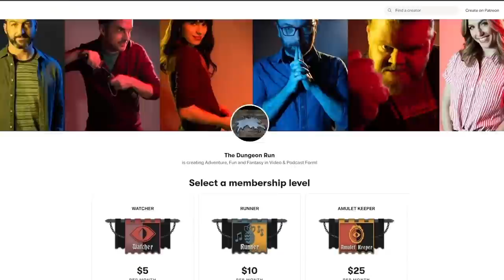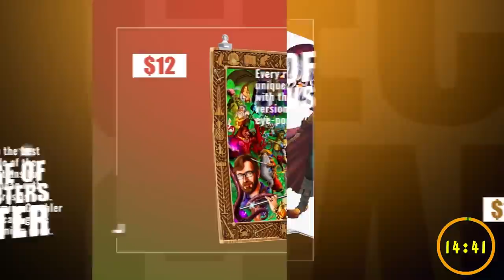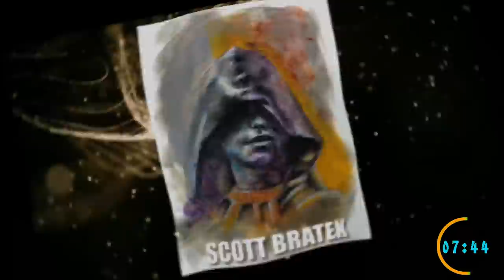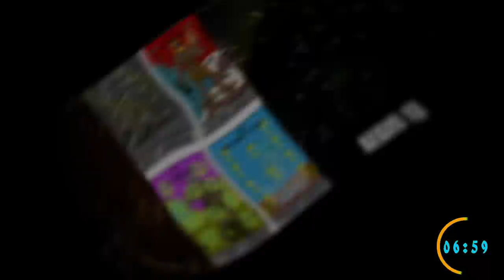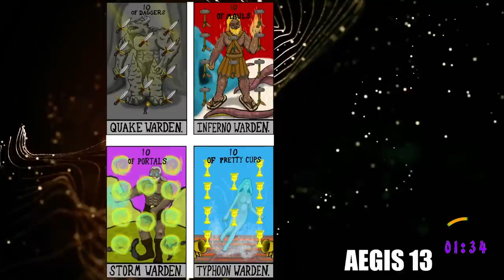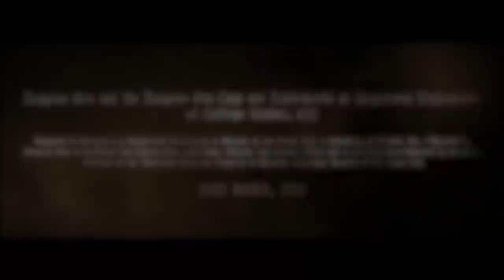The Dungeon Run - Episode 109: Silent as Stone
After traversing the gates and puzzles leading deeper into Orms, the Heroes of Bingle are once again met by the strange and reverent insectoids who live in this tumultuous area. What secrets are they hiding about Conroy and the Quake Warden? Buckle up, this one’s gonna blow your mind!

JOIN US LIVE on Wednesday nights at 6:00 pm Pacific